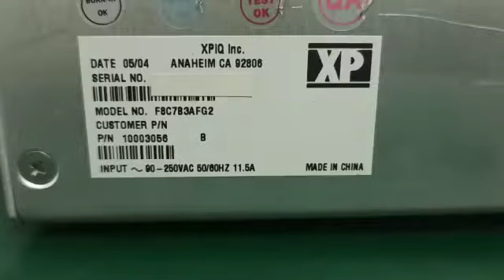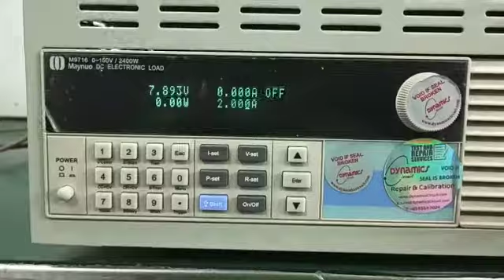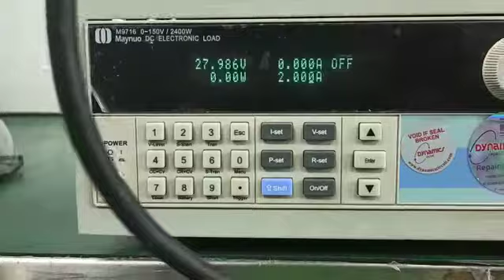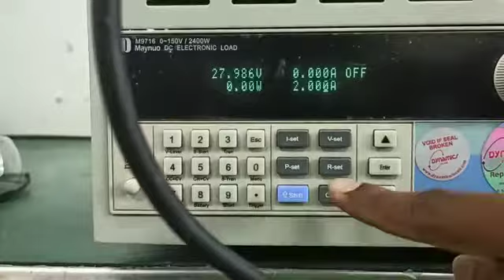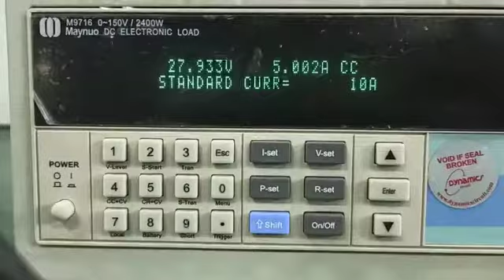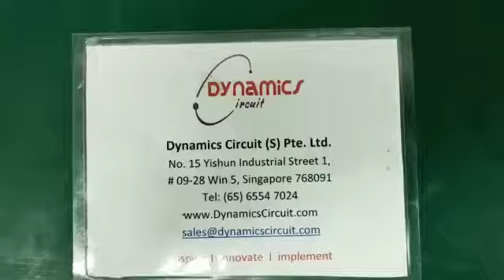XP Inc F8C7B3AFG2 Power Supply Part Number 10003056 Repairs by Dynamics Circuit (S) Pte. Ltd.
Dynamics Circuit (S) Pte. Ltd. provides customers with complete range of services for Repairs, Calibration and Technical support and can restore your failed XP Inc F8C7B3AFG2 Power Supply Part Number 10003056  to remanufactured condition and save you up to 75% compared to buying new.

We ensure test measurement equipment is in an operational condition by managing the maintenance, repair and equipment obsolescence, thanks to our experienced teams of engineers and technicians, as well as our multi-brand, multi-product and multi-domain capabilities.

15 Yishun Industrial Street 1, #09-28 Win 5,
Singapore 768091.